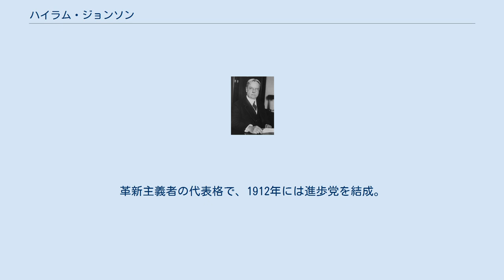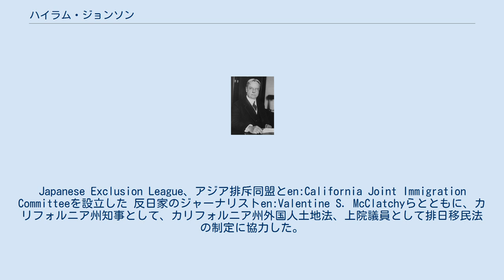ハイラム・ジョンソン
ハイラム・ウォレン・ジョンソン（英語: Hiram Warren Johnson、1866年9月2日 - 1945年8月6日）は、アメリカの共和党員の政治家。
第23代カリフォルニア州知事（1911年 - 1917年）、連邦上院議員（カリフォルニア州選出、1917年 - 1945年）。
医者のen:John Randolph Haynesらとともに、en: Lincoln–Roosevelt Leagueを設立して汚職撲滅としての反サザン・パシフィック鉄道など進歩的な政策を行い、カリフォルニア州憲法を改正して州レベルで発案、国民投票、国民解職など直接民主主義の制度を実現させた。
革新主義者の代表格で、1912年には進歩党を結成。
同党の1912年アメリカ合衆国大統領選挙候補者セオドア・ルーズベルトの副大統領被指名者。
Japanese Exclusion League、アジア排斥同盟とen:California Joint Immigration Committeeを設立した 反日家のジャーナリストen:Valentine S. McClatchyらとともに、カリフォルニア州知事として、カリフォルニア州外国人土地法、上院議員として排日移民法の制定に協力した。
1932年アメリカ合衆国大統領選挙では民主党候補のフランクリン・ルーズベルトを支援した。
有名な言葉として、"The first casualty when war comes is truth"(戦争の最初の犠牲者は真実である)、がある。